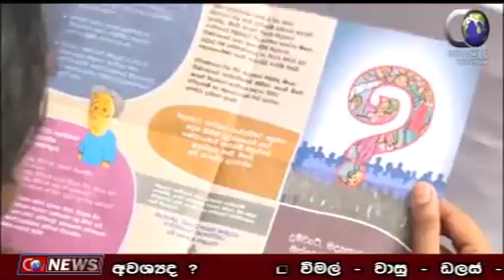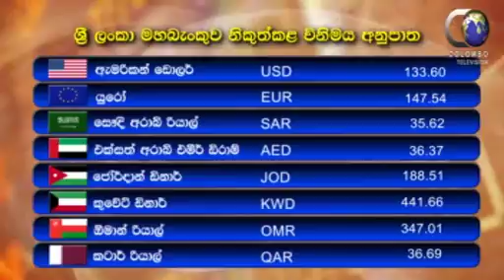Main News 2015.07.09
Colombo Television